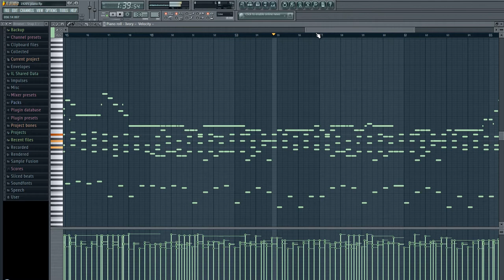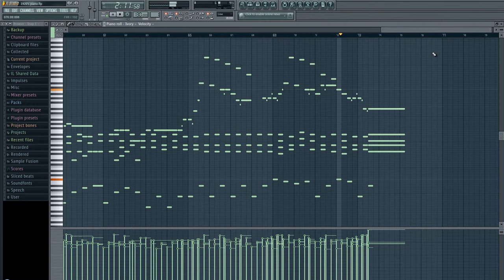[FL Studio 10] Piano composition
This time something different for you. Had quite some fun composing this music xD